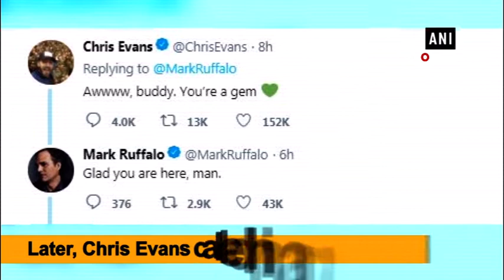Robert Downey Jr., Mark Ruffalo wish Chris Evans on his birthday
As Chris Evans turns a year older today, Robert Downey Jr. and Mark Ruffalo extended their wishes to Steve Rogers aka Captain America. Downey Jr. comes up with witty captions for his social media posts. Not sparing Evans with yet another comic caption, Downey Jr. shared a gif on Twitter and wished his co-star by writing, "Happy birthday to America's ass. The world's a better place, and I owe you a kiss on the cheek!" While Ruffalo, who plays Hulk in the Avengers franchise, posted a picture of himself with Evans from the sets on Twitter and wished him affectionately. "Happiest of birthdays to the fantastic Chris Evans. Love you, Bro. Always there when you need him. Wishing you all the best today!" he tweeted. Calling him a gem, Evans replied to Ruffalo's wish, "Awwww, buddy. You're a gem." Evans, Downey Jr., and Ruffalo were last seen in the last in the Avengers franchise, 'Avengers: Endgame', which marked the end of the Marvel Cinematic Universe which comprises 22-films including 'Spider-man: Homecoming' and the recently released 'Captain Marvel'.